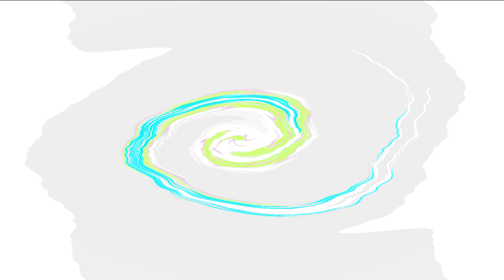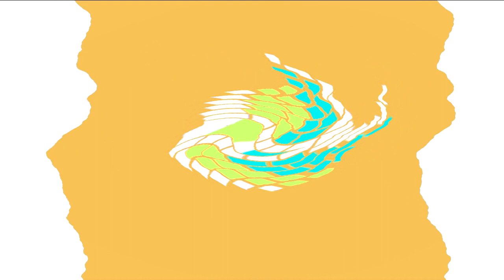All Windows Animations From MS Paint in G Major 1067